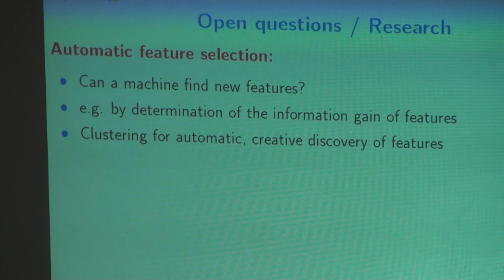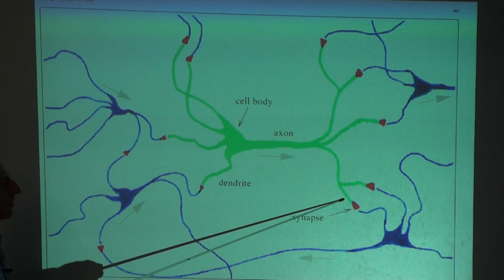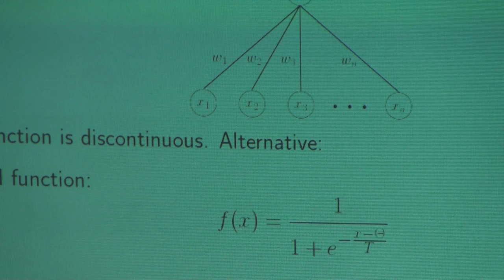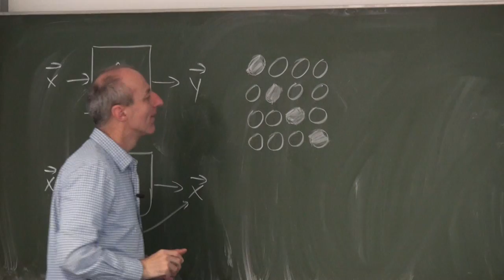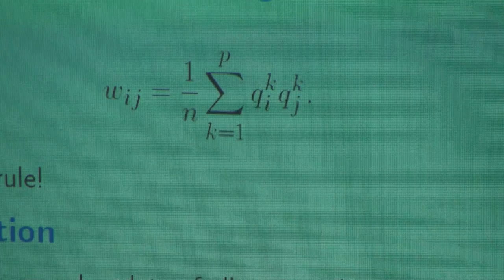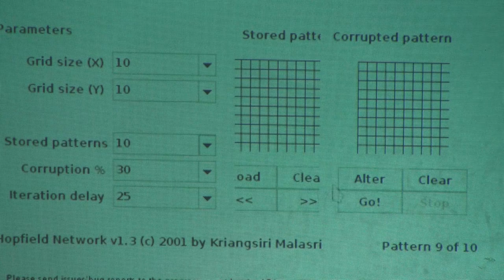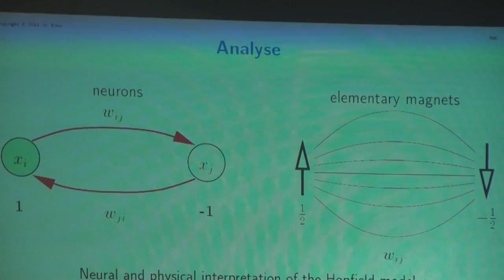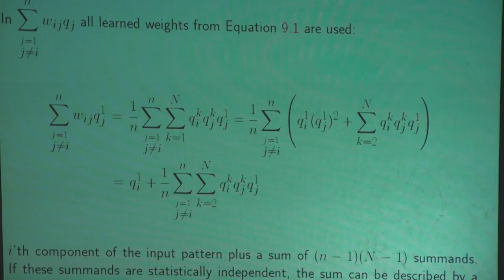Artificial Intelligence Lecture No. 18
Video of the Lecture No. 18 in Artificial Intelligence at Ravensburg-Weingarten University from December 6th 2011. The Topics are:

Neural Networks
- Modeling learning
- Hopfield Networks
- Autoassociative Memory